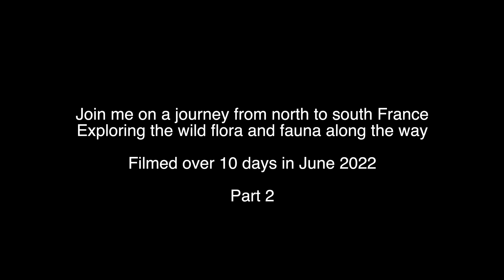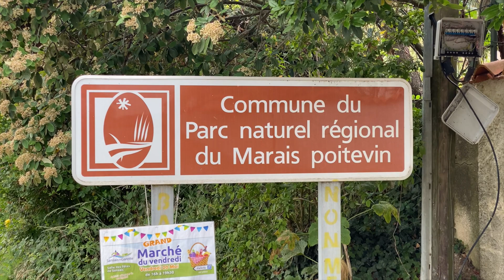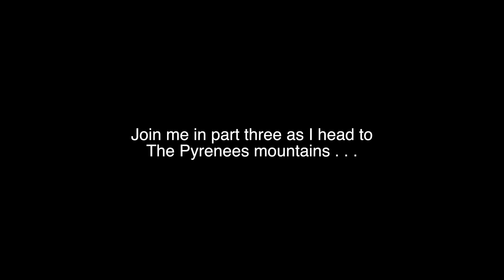A Journey Through France - Part 2 - The Wildlife, Flora & The Marais Poitevin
In this video we head further west into France exploring the flora and fauna we find en route.

To find out more about how you can help wildlife, what I do to help wildlife and to follow my work, please see the following:

To find a vast array of wildflowers, pond liners, birdfood, habitats and more, please see what we do here:

Wild Your Garden - "Create a sanctuary for nature" - My latest book on how you can help wildlife in your own garden and how to install all the habitats that your local wildlife will need to thrive. Complete how to's and step by step guides. Buy your copy online here:

Many thanks,
Joel Ashton